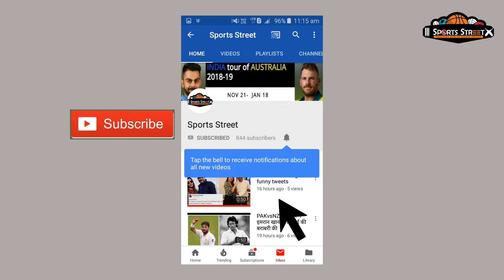IPL 2019: I am the Best Spinner- R. Ashwin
IPL Playoffs have just begun which means every team is busy taking themselves up on the point table and knocking others teams down. So, everyone is trying to push themselves which Kings XI Punjab Skipper and off Spinner 32-year-old Ravichandran Ashwin took very seriously.
R.Ashwin said on Thursday that He is very competitive and on the top of the pile. He is the best Spinner of IPL 2019 as he has taken 14 wickets in 12 matches with an economy rate of 7.21.